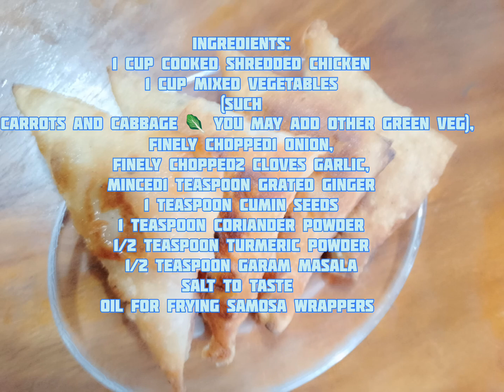Easy Chicken Cheese Samosa Recipe | Ramadan Special |Crispy Cheesy Samosas at Home| Hostel life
Easy Chicken Cheese Samosa Recipe | Ramadan Special | Make Crispy Cheesy Samosas at Home|Hostel life

Indulge in the deliciousness of homemade Chicken Cheese Samosas this Ramadan! In this step-by-step tutorial, learn how to make crispy, cheesy samosas filled with flavorful chicken filling. Perfect for iftar or any special occasion, these samosas are sure to be a hit with family and friends. Follow along and bring the flavors of Ramadan to your kitchen!

Patti Samosas are the most common snack eaten during Ramzan Iftar. We often make and eat mutton keema samosas. Today, I will share with you the recipe for making crispy and crunchy Chicken Cheese Samosas. Their taste differs from meat samosas, but they are prepared very tastefully. They can be a great option for Ramzan.
And even outside of Ramzan, we enjoy this type of snack at home. You can prepare it, eat it, and even refrigerate it for later. This way, we can save time during the month of Ramadan and have tasty ready-to-use Iftar snacks available. Making these samosas is very easy, as they require just a few ingredients for their delicious full-chicken filling.

cheese samosa,
ramzan recipes,